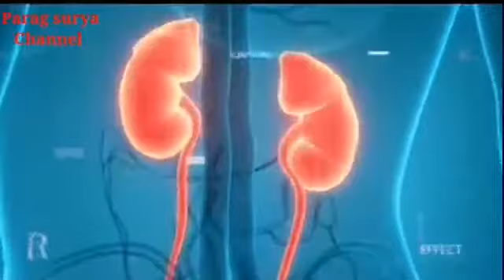pani khade hokar kyu nahi peena chahiye,khade hokar pani peene se kya hota hai,khade hokar pani kyu